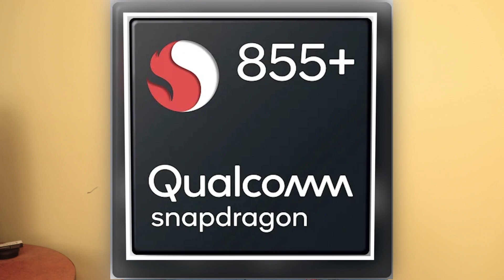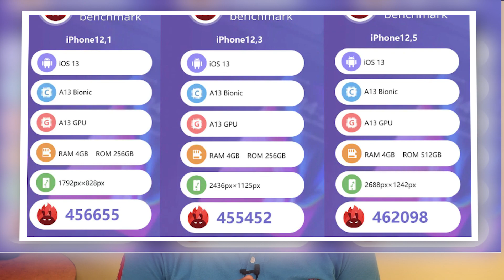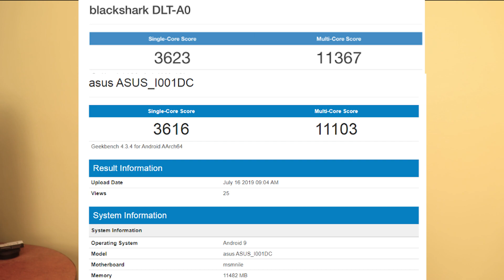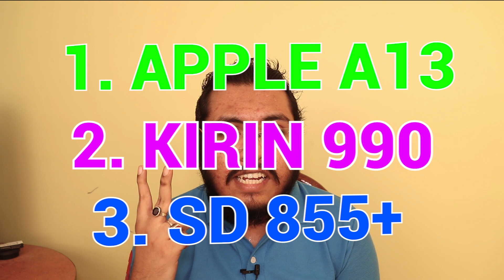APPLE A13 Vs KIRIN 990 Vs Snapdragon 855 Plus | Battle Of The Best | Guess The Winner!!! [Eng Sub]]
Hello,

In this video i am going to tell you about apple a13 vs kirin 990 vs snapdragon 855 plus, huawei kirin 990 vs apple a13, apple a13 bionic vs snapdragon 855, battle of the best.

Topic Covered -

battle of the best
apple a13 vs snapdragon 855
snapdragon 855 plus vs apple a13
kirin 990 vs snapdragon 855
snapdragon 855 vs kirin 990
kirin 990 vs apple a13
apple a13 vs kirin 990
apple a13 benchmark
apple a13 geekbench score
apple a13 antutu score
huawei kirin 990 antutu score
huawei kirin 990 geekbench score
snapdragon 855 antutu score
snapdragon 855 geekbench score
snapdragon 855 plus benchmark score